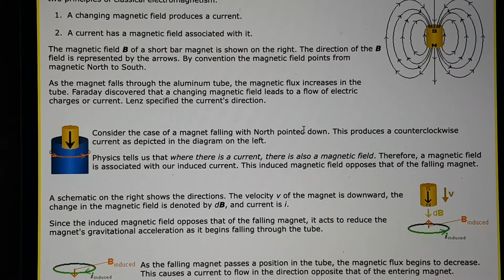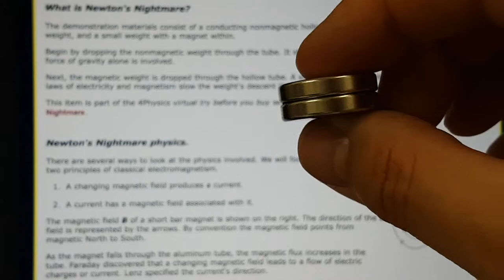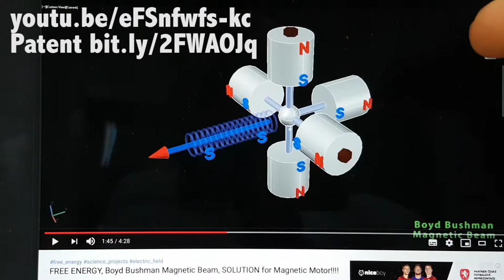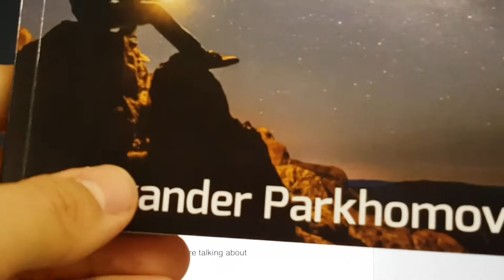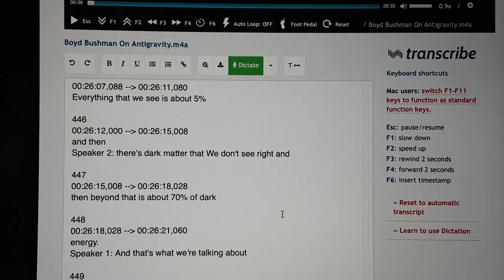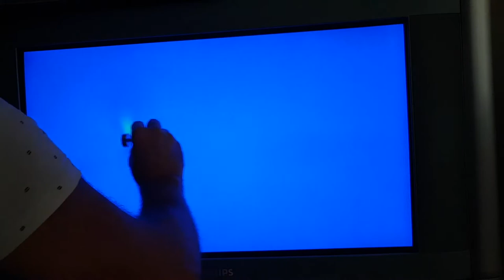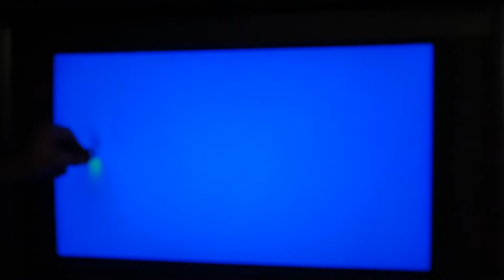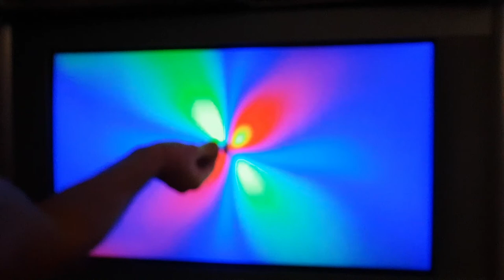A clue to: Hacking The Neutrino Universe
In the late 1950s, a Japanese scientist first proposed that neutrinos might have a relationship with gravity other than being affected by them. More recently Scientists at CERN had discussed how relic neutrinos could account for gravity. It has been observed by many LENR researchers that there is some form of magnetic particles that are produced during LENR reactions and that these can cause beta isotopes to change their decay rates. Other researchers have observed in the 1950s and 1980s/90s that, during 3 body alignments, there is a sideways force recorded when under the path of the eclipse, in the latter case, at the same time, beta isotope decay rates of 87Rb and 137Cs in atomic clocks was observed to change. This indicates a modification of the rate of cold neutrino interactions with matter. We have discussed many of these experiments on this channel and there will be videos linked at the end of the presentation as jumping off points to explore that research.

This video highlights the testimony of a former senior scientist at a major arms manufacture that connects the Hutchison Effect, Gravity, novel magnet configurations, field interactions, introduces a patent that claims to be able to both modify decay rates and provide a counter gravity effect and the Neutrino Universe, directly connecting it to means to extract energy densities beyond nuclear.

A novel experiment is conducted in the video that raises questions for the viewers consideration.

SPACE. EARTH. HUMAN.

BANK: HSBC
Branch Address: 153 North Street Brighton, East Sussex, BN1 1SW
Account Name: Quantum Heat C.I.C
Sort Code: 40-14-03
Acc No.: 12631571
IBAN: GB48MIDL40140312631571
SWIFTBIC: MIDLGB22